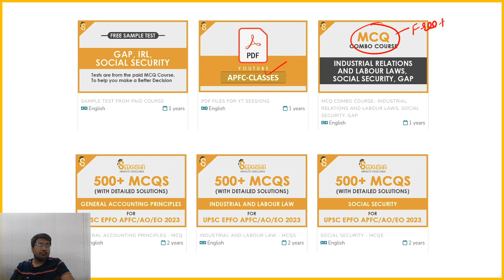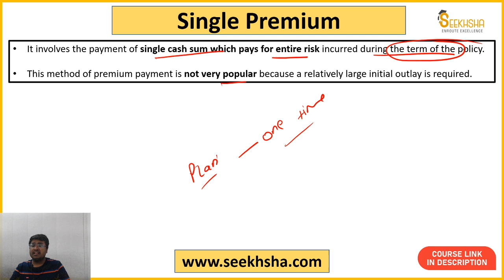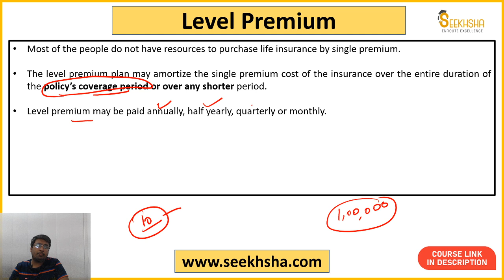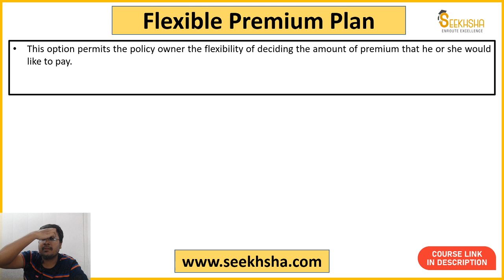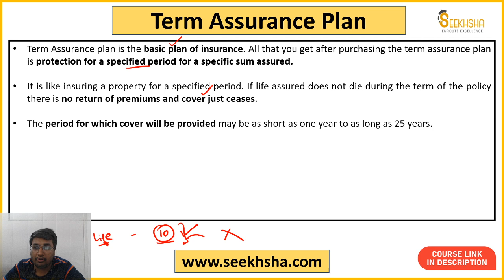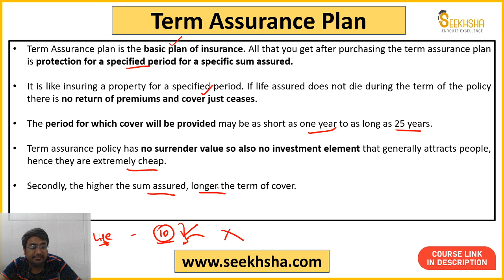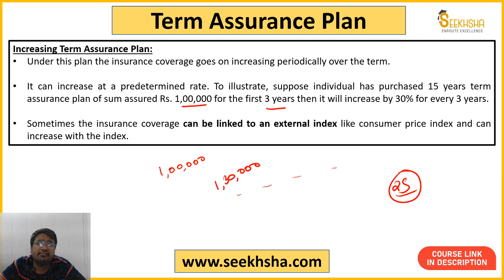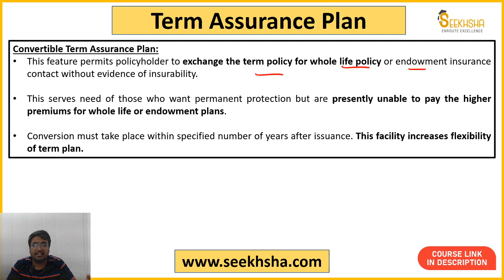Lecture 7- Premium Pattern & Term Ass. Plan- UPSC APFC - Regulation of Insurance in India